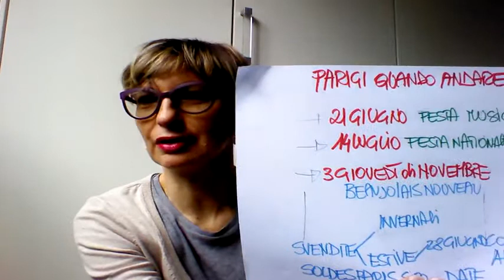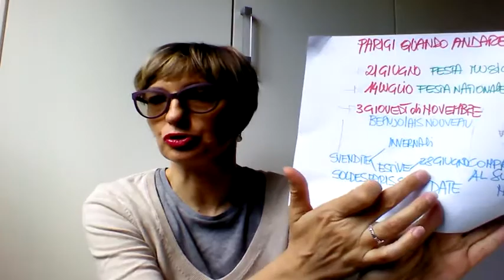PARIGI#3 QUANDO ANDARE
In questo video vi do alcune date su quando andare a Parigi e fare festa, TANTA festa 😊.
Grazie ti amo#Ho'oponopono